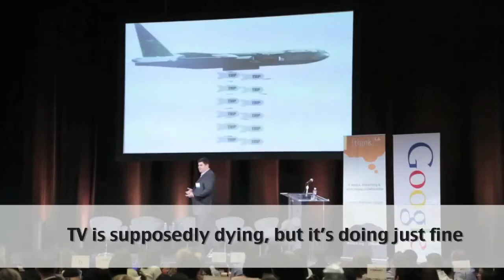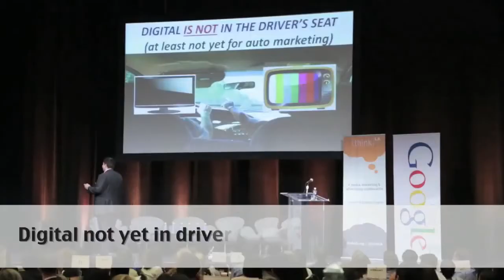Is Digital in the Driver's Seat? | Greg Johns | Automotive Digest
This impactful two minute video of Greg Johns' presentation at the thinkLA Automotive Breakfast will be worth the watch.TV is not dying and dealers love their TV marketing. Digital is not yet in the driver's seat and only 2% of TV audience will buy a car.

Greg Johns, SVP, Client Director Digital Strategy, Initiative.